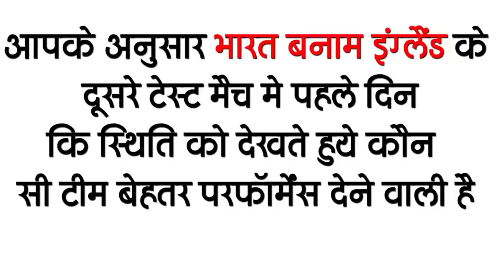Get Bihar Evening news of 13 feb on HSSC vacancy, Bihar panchayat election,Prashant Kishore, BSEB.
Latest today Bihar evening news of 13 February on HSSC vacancy, Bihar panchayat election, Stuart Broad, Kangana Ranaut, BSEB.

1. Haryana Staff Selection Commission (HSSC) vacancies
Haryana Staff Selection Commission (HSSC) has sought application for the post of 534 Post Graduate Teacher (PGT) in total. Talking about the educational qualification for these posts, the candidates have postgraduate degree in Sanskrit / Acharya and B.Ed examination. Passing has been made compulsory. Not only this, it should also be noted that candidates must have Hindi / Sanskrit as a subject in matriculation level. Interested and eligible candidates can fill the application by going to the official by the last date - March 3, 2021, along with this, you can get all the information related to these posts by going to the weblink given in the description box below. Can.
2. Written test for constable recruitment will be taken in the month of March
3. CM Nitish Kumar replied to RJD MP in the Corona investigation forgery case
4. Major reshuffle made in Bihar Police Department
20 Inspectors of Bihar Police have been transferred. All these inspectors are close to retirement. All have been posted in their home district. Personnel and Welfare Department of Bihar Police Headquarters has issued an order for this.
5. Employees will be transferred in one place for a long time
6. Bihar Board Inter Exam evaluation will start soon
The Intermediate Annual Examination conducted by BSEB has ended today, after which the preparation for the result has also started. During the examination itself, bar coding of answerbook is also being done every day. The time coding work will be finished from Sunday to Monday, after which the evaluation of the answer sheet will be started.
7. Teachers will be given timely promotions and salaries - said the Education Minister
The new Education Minister of Bihar Government Vijay Kumar Chaudhary has come into action mode as soon as he takes office, in this regard, he inquired about the functioning of many Directorate of Education Department. While speaking to the media, he said that the teachers of the state would be given both promotions and salaries on time, but the teachers should also use their 100 percent capacity in imparting knowledge to the children. There is a need to improve the educational system. Teachers will be good to win, the better the education will be.
8. Electricity will be purchased to provide adequate electricity to the people of Bihar
There will be no shortage of electricity in the state as the state's power company will purchase two and a half thousand megawatts of electricity from Chhattisgarh.
9. Carbon emissions will be reduced to green in the state of Bihar
The government has taken a major step towards developing a climate change friendly and low carbon emission strategy with the support of the United Nations Environment Program. Under this, a Memorandum of Understanding has been signed between the pollution control board of the state and UNEP in New Delhi.
10. 3 packaging units of sanitary napkin to be set up in Patna
Patna Municipal Corporation has entered into an agreement with unfpa, under which 3 packaging units of sanitary napkins will be installed in Patna. All these units will be operated by women. In addition, women living in slums will also be trained by experts in relation to reproductive and sexual health and counseling will also be provided.
11. Date of registration of Bihar Board Matriculation Exam 2022 has been extended
12. Administration runs bulldozer at Prashant Kishore's ancestral home
Prashant Kishore, who has been special of Janata Dal United and known as an electoral runner, has received a setback, with the administration demolishing the camouflage of the Pukhini house in Buxar. After the bulldozer was fired, a crowd of people gathered outside his house.
13. Stuart Broad will return strong against India in second Test
14. Kangana Ranaut shares Kejriwal's 5 year old tweet
After the assassination of 25-year-old Rinku Sharma in Delhi, the politics has once again got hot, now Bollywood actress Kangana Ranaut has also jumped in this political arrogance, Kangana's CM of Delhi
15. Pappu Yadav announced to block the railway six

       Today's question is, according to you, which team is going to give better performance given the situation on the first day in the second Test match of India vs England.